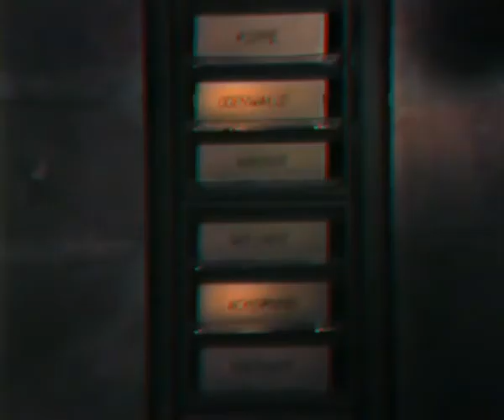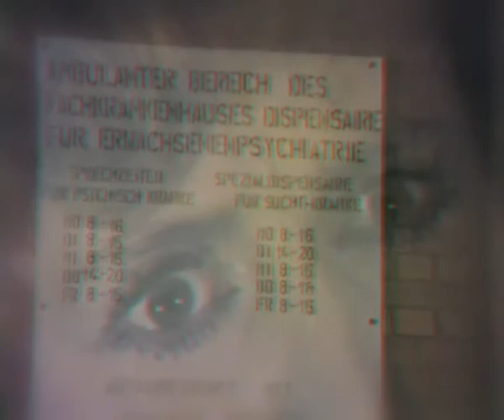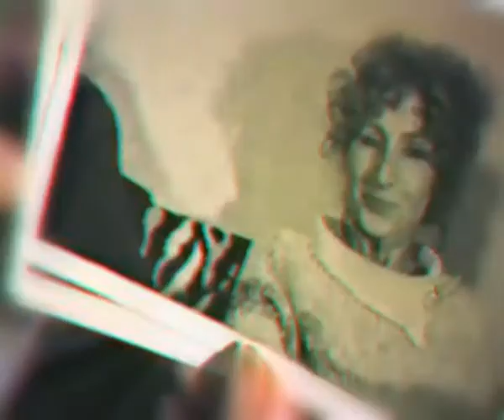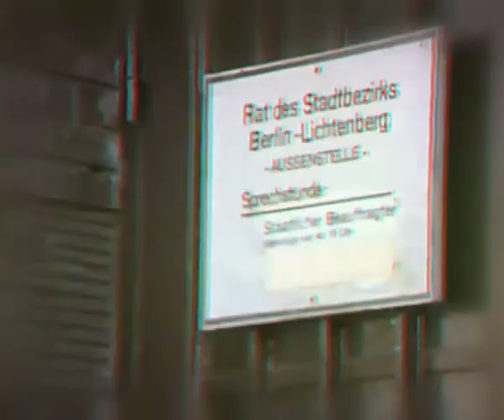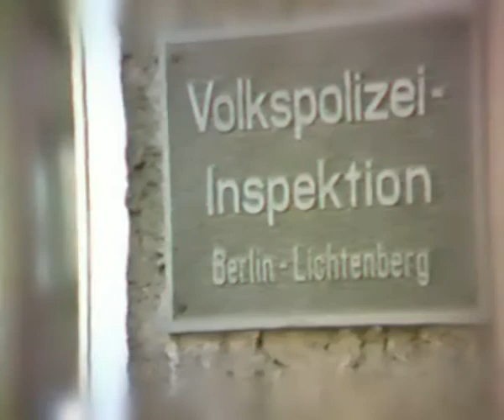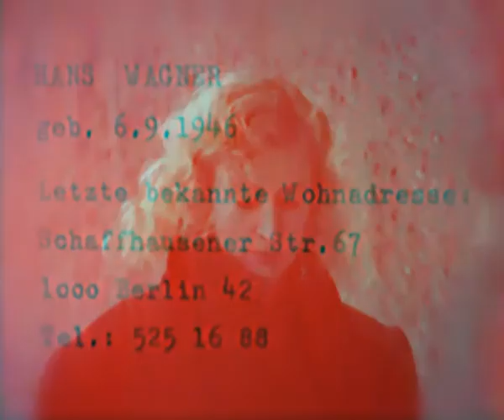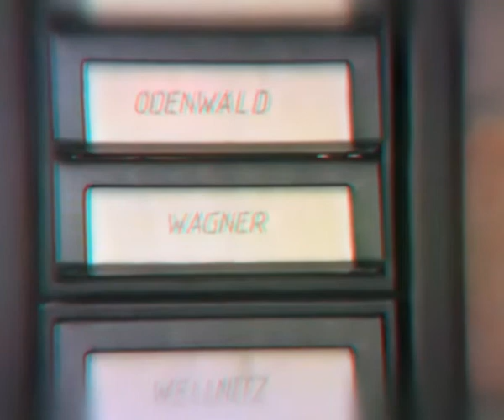3D -VOICELESS - Sprachlos- 'Rache kann bitter sein...' 3D (Anaglyph Glasses)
This is a story of revenge. Violated in her childhood by her uncle (which lived in West-Berlin), the eastgerman girl Mona searches her raper after the fall of the German Wall 1990. Since the violation she lost her speech and now she is thinking the time of revenge is coming. But she'll see - fate was faster throught her own hand in former times.
This film was not made in 3D, but the effects are astonishing after the convertion.

Berlin, 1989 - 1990. Mo­na sucht nach dem Fall der Ber­li­ner Mau­er ih­ren On­kel, der sie als klei­nes Mäd­chen in Ost-Berlin miss­braucht hat, wo­durch sie ih­re Fä­hig­keit zu spre­chen ver­lor. Sie will nur ei­nes, Ra­che. Doch sie muss er­ken­nen, dass das Schick­sal ihr zu­vor­kam - durch ih­re ei­ge­ne Hand.

Spielfilm - Kurzfilm, Laufzeit 16'25
Hauptdarsteller:
Angelika Mohr, Stefan Simmler, Christian Trautsch
Buch, Bild, Regie: Klaus-Dieter Mohr

Produktion MMPA, Berlin

Aus gegebenem Anlass: All content of this videos is my own work. All rights about movie, story, film, actors and music (sound) are mine. I OWN ALL RIGHTS IN EVERY ASPECT! Alle Videos sind meine eigene, urheberrechtlich geschützte Arbeit. Ich besitze ALLE alleinigen Rechte einschließlich Story, bildliche Umsetzung, Darstellung und Musik. Die Musik wurde unter der Verwendung von Samples und Loops der Firmen Magix und Prime Loops erstellt.